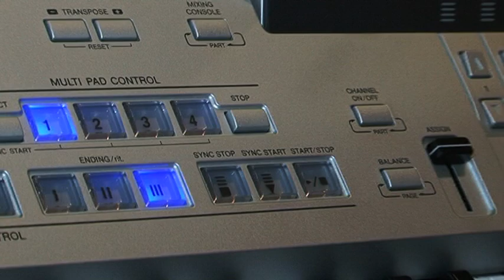Tyros 4 Demo 2 Vasi Onica